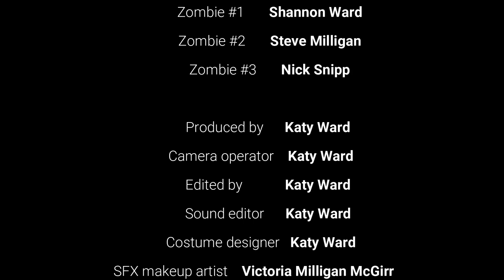Sisters - Short Film by Katy Ward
This short film was directed, produced and written by Katy Ward.

This film follows the story of two sisters who are trying to survive a zombie apocalypse. After losing their dad, they try to live life by themselves, using their knowledge of self defense.